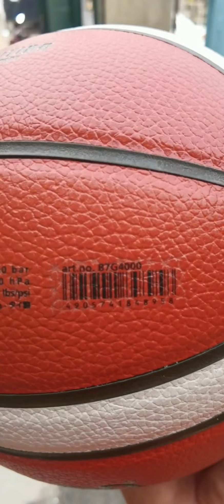Molten BG4500 vs Molten BG4000 Size 7 Original Comparison by Yayabs Bodega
Molten BG4500 Size 7 Original Authentic on Stock now!FIBA Approved official 12 panel
2-tone design
Composite cover
Nylon Wound
Butyl bladder
Indoor use
Available in official size 7 (B7G4500)

Buy you Molten Basketball Here